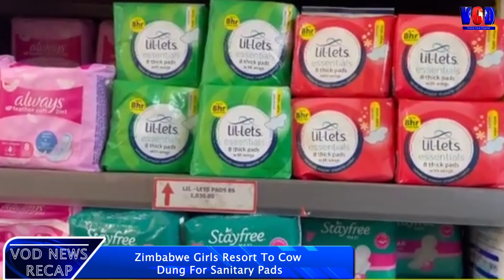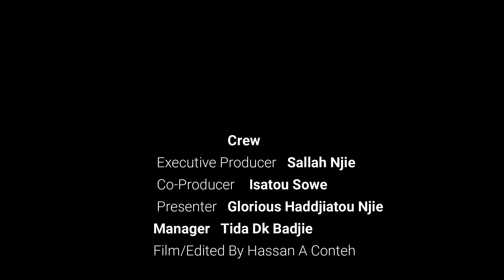VOD Weekly News Recap With Glorious Haddjatou Njie /GAMBIA ....